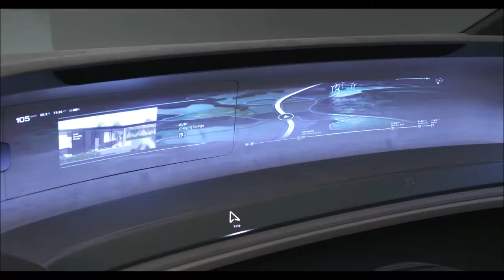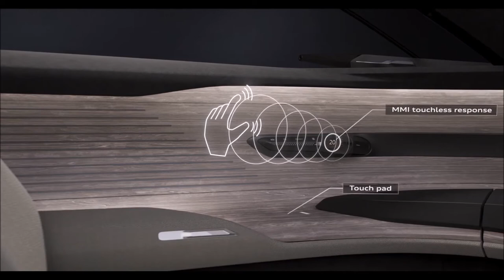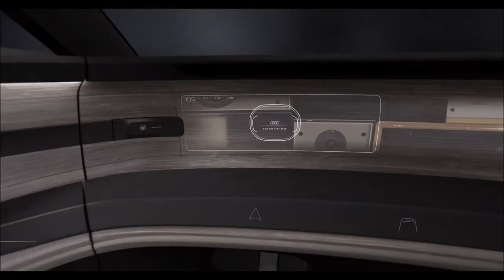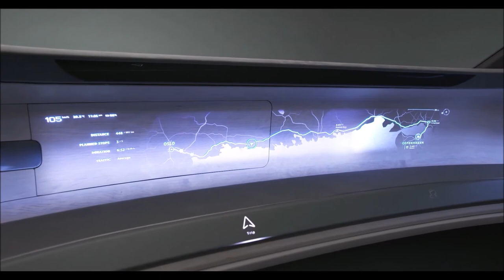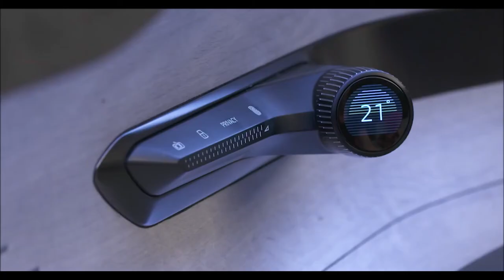AUDI GRANDSPHERE CONCEPT sedã elétrico o futuro luxuoso